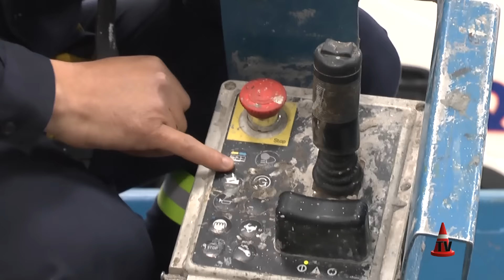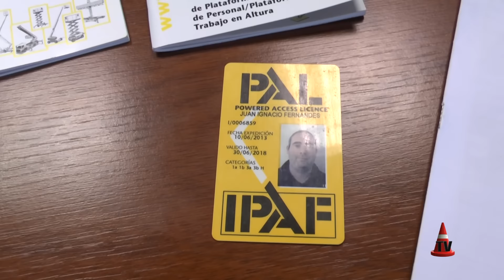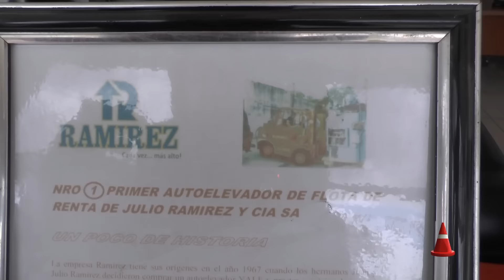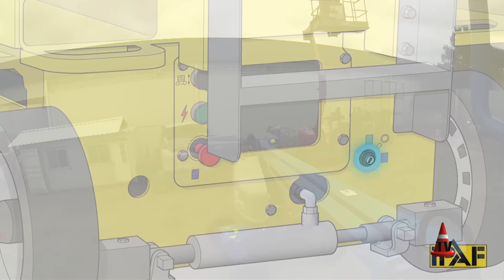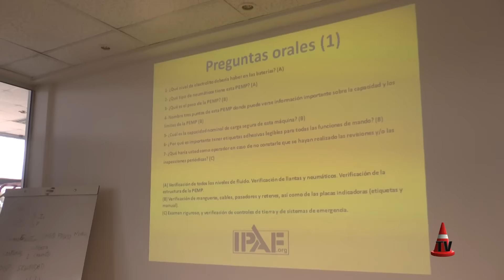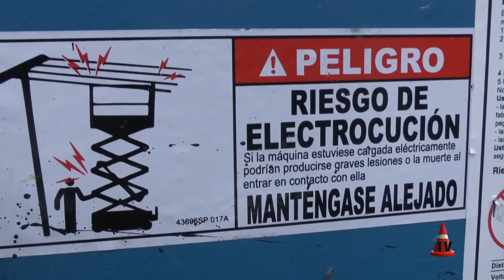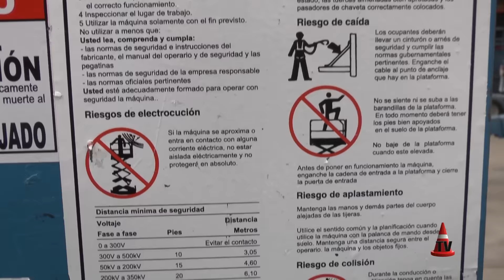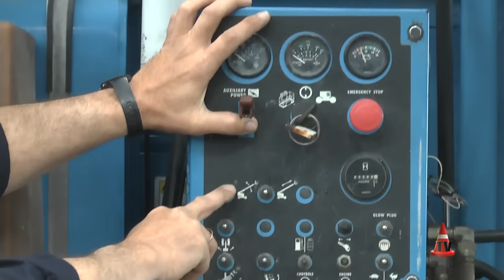Curso IPAF de Capacitación y Seguridad de Operación - Elevaciones S.A. en Ramirez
Curso IPAF de Capacitación y Seguridad de Operación de equipos de elevación brindado por Elevaciones S.A. en las instalaciones de Ramirez